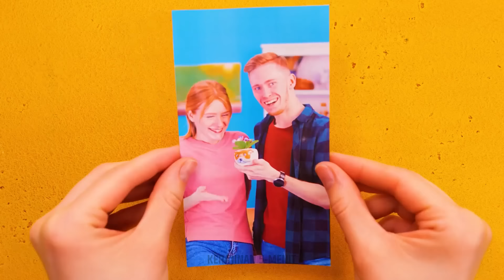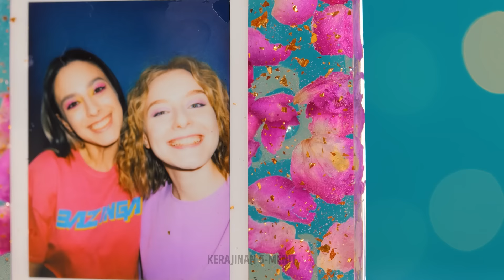IDE DIY KEREN DENGAN RESIN EPOKSI || 23 kerajinan dan perhiasan dari resin epoksi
Ada beragam kerajinan dan hal lainnya yang bisa kamu buat dengan resin epoksi. Kamu hanya perlu mengetahui cara yang tepat membuatnya dan memiliki kreativitas untuk menghasilkan karya dekoratif yang cerdas. Hari ini kami ingin berbagi inspirasi denganmu, dan kami membuat kompilasi baru yang berisi kerajinan resin epoksi menggemaskan untuk rumahmu.
- Kami mulai dengan talenan. Kami menggunakan cetakan dan dua resin dengan warna berbeda untuk membuat talenan yang tampak seperti kaca bergradien untuk memotong sayuran.
- Kalau kamu ingin membuat sesuatu bertema musim semi: Siapkan beberapa bunga kering, masukkan ke dalam resin epoksi cair seperti yang kami tunjukkan di video untuk membuat perhiasan DIY yang luar biasa yang cocok dengan tren mode saat ini.
- Kerajinan cantik lainnya adalah tatakan gelas berbentuk bunga dengan pola berputar untuk mug milikmu.
- Agar jepitan kertasmu tetap teratur, cobalah membuat kerajinan dengan telur magnetis. Kamu butuh cangkang telur (utuh), magnet kecil untuk setiap telur, resin, dan glitter.

Urutan Waktu:
1:52 - Anting DIY yang cantik
4:48 - Magnet untuk jepitan kertas berbentuk telur
6:26 - Anting berbentuk biji pohon ek yang menakjubkan
8:15 - Anting tabung yang terinspirasi dari galaksi